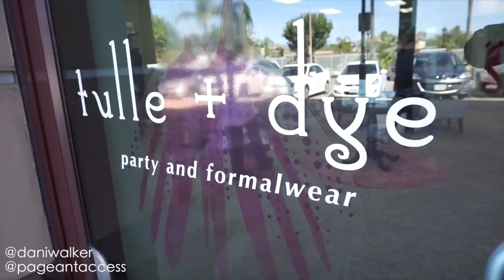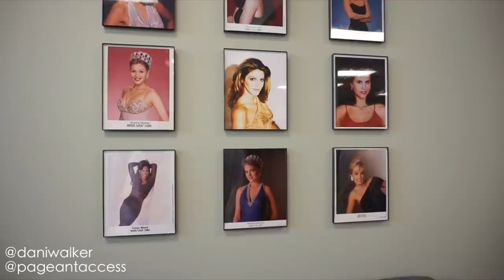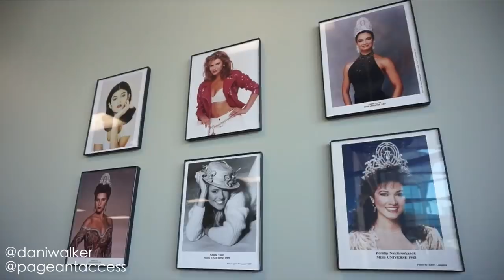Tulle and Dye shopping trip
Join me for a Tulle and Dye shopping trip, where I select an appearance outfit for Miss Universe. Click here for help with your next pageant